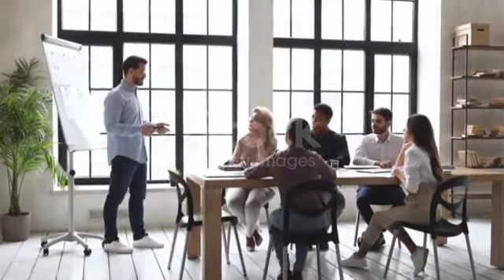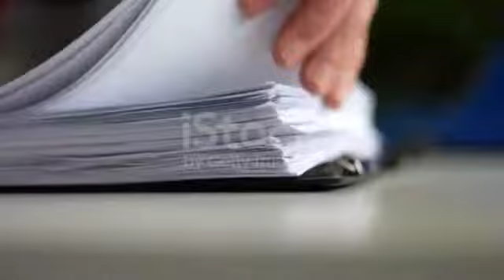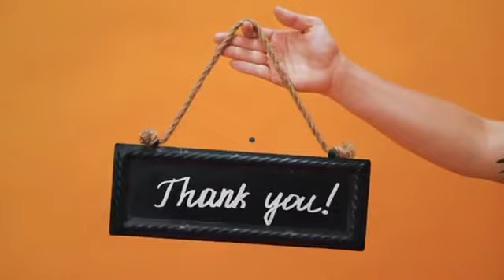painter sudheer art 744